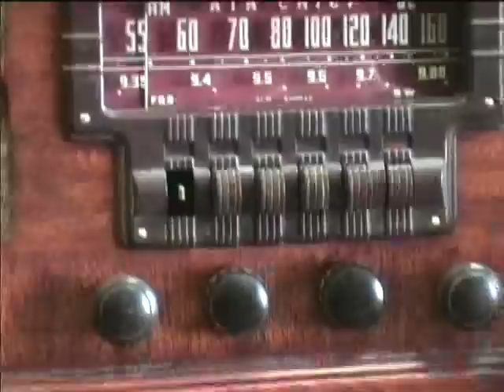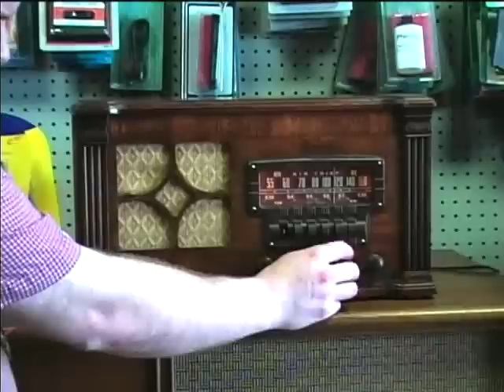Completed Firestone Air Chief 1946 Radio Repairs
Today I finished up the Air Chief and it went back to a happy owner. I installed an antenna terminal strip for AM and Shortwave, re-installed the chassis and loop antenna in the cabinet, and adjusted the SW trimmer capacitors.